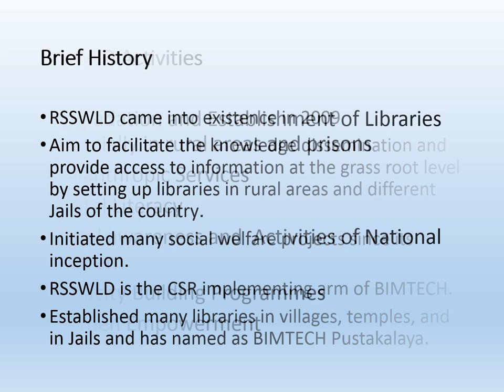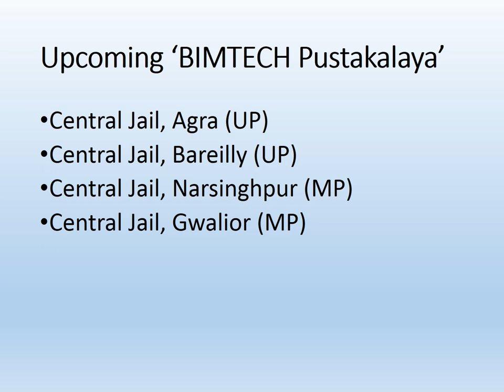BIMTECH Pustkalaya in Jails by RSSWLD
RSSWLD has opened 11 BIMTECH Pustakalaya (Prison Libraries) in 10 Jails of UP. Please be a part of this Journey of RSSWLD.